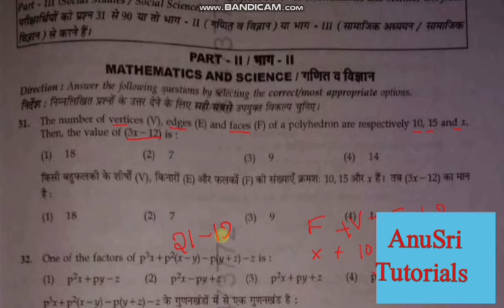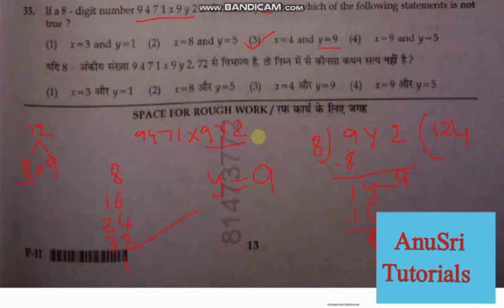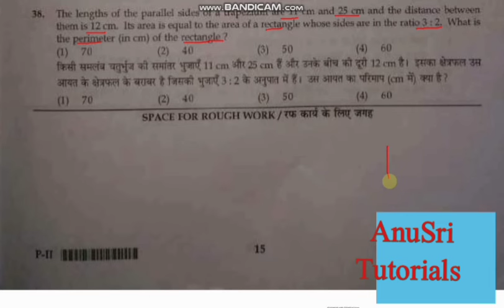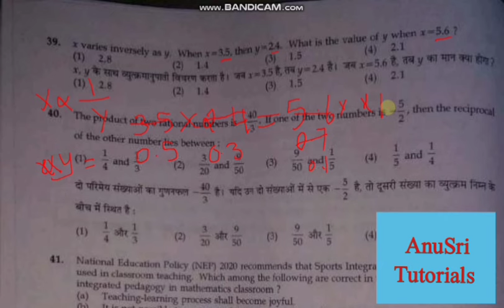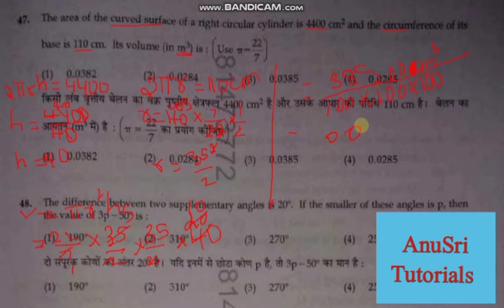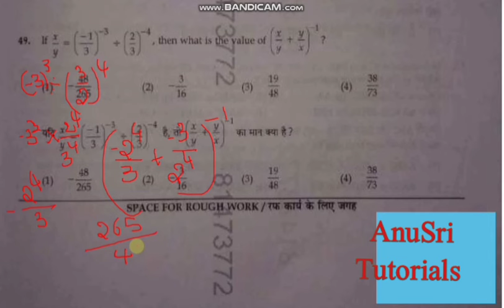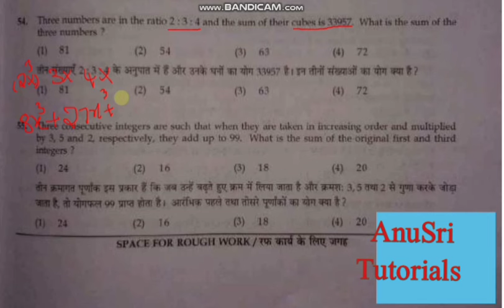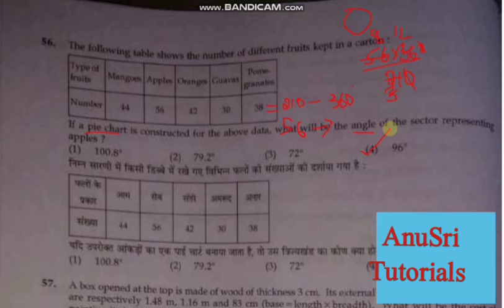CTET PAPER-2 MATHS ANALYSIS 21 st Jan 2024